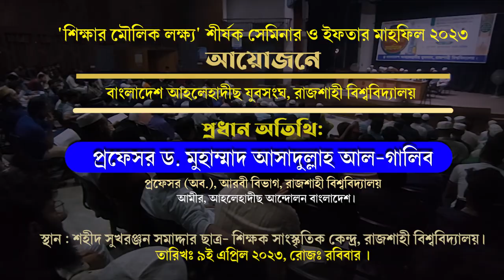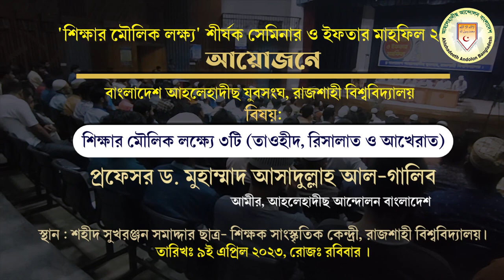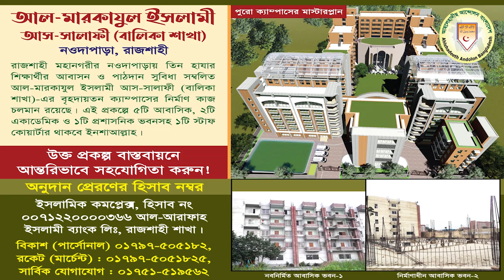'শিক্ষার মৌলিক লক্ষ্য' শীর্ষক সেমিনার | ড.গালিব | বাংলাদেশ আহলেহাদীছ যুবসংঘ | রাজশাহী বিশ্ববিদ্যালয়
এই প্রথম রাজশাহী বিশ্ববিদ্যালয় আহলেহাদীছ সম্মেলন ২০২৩
দেখুন সম্পূর্ণ অনুষ্ঠানের ভিডিও
🔰 বাংলাদেশ আহলেহাদীছ যুবসংঘ, রাজশাহী বিশ্ববিদ্যালয় এর আয়োজনে
🌺 'শিক্ষার মৌলিক লক্ষ্য' শীর্ষক সেমিনার
ও ইফতার মাহফিল রাজশাহী বিশ্ববিদ্যালয় ২০২৩
🔰🎙️ প্রধান অতিথি: ড. মুহাম্মাদ আসাদুল্লাহ আল-গালিব
◼️ প্রফেসর (অব.), আরবী বিভাগ, রাজশাহী বিশ্ববিদ্যালয় ও
◼️ আমীর, আহলেহাদীছ আন্দোলন বাংলাদেশ।
এছাড়াও আলোচনা করবেন:
◼️ ভাইস প্রিন্সিপাল, আল মারকাযুল ইসলামী আস সালাফী মাদ্রাসা, রাজশাহী।
স্থান : শহীদ সুখরঞ্জন সমাদ্দার ছাত্র- শিক্ষক সাংস্কৃতিক কেন্দ্র, রাজশাহী বিশ্ববিদ্যালয়।
তারিখ : ৯ই এপ্রিল ২০২৩, ১৭ই রামাযান ১৪৪৪, রবিবার।
সময়: বিকাল ৪টা থেকে শুরু
যোগাযোগ: ০১৭৬০-৬৩৮৮৮৪, ০১৫৭১-৪৯০৭৭৮
তারিখ : ৯ই এপ্রিল ২০২৩, রোজ: রবিবার।

আহলেহাদীস মন্জিল,আহলে হাদীস মঞ্জিল,আহলেহাদীস আন্দোলন,মহা পবিত্র বিশ্ব জাকের মঞ্জিল,বিশ্ব জাকের মঞ্জিল,আহলে হাদীস,আহলে হাদিছ মসজিদ,ফরিদপুর জেলার সালথা থানা দীন আহলেহাদীছ মাদ্রাসা ভাংচুর এর দৃশ্য,আহলে হাদীস মঞ্জিল তৈরীর জন্য কোটি কোটি টাকা দান। আলহামদুলিল্লাহ 💝,আহলে হাদিস,আহলে হাদিস মসজিদ,আহলে হাদিস মদজিদ,বিশ্ব জাকের মঞ্জিল কর্মী গ্রুপ,আহলে হাদিস বই,আহলে হাদিস জামে মসজিদ,আহলে হাদীস মাদ্রাসা ও মসজিদ,আহলে হাদিস মসজিদ ভাংলো,আহলে হাদীস যুব সংঘ ২০২৩
জামিয়া সালাফিয়া মাদ্রাসা নারায়ণগঞ্জ আব্দুর রাজ্জাক বিন ইউসুফ,আল জামিয়া আস সালাফিয়া রাজশাহী,আল জামিয়া আস সালাফিয়্যাহ,সালাফিয়া মাদ্রাসা,আদর্শ শিক্ষাপ্রতিষ্ঠান গঠনে ছাত্র ও শিক্ষকের ভূমিকা,dr asadullah al galib madrasa,al-markazul islami as-salafi rajshahi,আল-মারকাযুল ইসলামী আস-সালাফী,রাজশাহী (সংক্ষিপ্ত পরিচিতি,Al-markajul islami as-salafi,শায়েখ আব্দুর রাযযাক বিন ইউসুফ
আব্দুর রাযযাক বিন ইউসুফ,আল-জামিআহ আস-সালাফিয়্যাহ,অভিভাবকের অনুভূতি,সালাফী ও আহালে হাদিস এক নয়,আল-জামি`আহ আস-সালাফিয়্যাহ তে আসবেন কিভাবে দেখেনিন,আব্দুর রহিম বিন আব্দুর রাযযাক,আব্দুর রাযযাক বিন ইউসুফআল-জামি`আহ আস-সালাফিয়্যাহ তে আসবে যেভাবে,আল জামিয়া আস সালাফিয়্যাহ,আল-মারকাযুল ইসলামী আস-সালাফী al-markajul islami as-salafi nawdapara madrasa আহলেহাদীছ আন্দোলন আহলেহাদীছ আন্দোলন বাংলাদেশ ahle hadith bangladesh ahle hadith bd islamic school in bangladesh al-markazul islami as-salafi rajshahi,
ডঃ জাকির নায়কের বাংলা লেকচার,dr zakir naik,abdur razzak bin yousuf waz,abdullah bin abdur razzak,শায়খ আব্দুর রাজ্জাক বিন ইউসুফের বক্তব্য,বাশার বিন হায়ত আলী,আব্দুর রাজ্জাক বিন ইউসুফ,জামশেদ মজুমদার হাফিজাহুল্লাহ নতুন ওয়াজ,আব্দুল্লাহ বিন আব্দুর রাজ্জাক বিন ইউসুফ,বুকে হাত বাধবো কোথায়
ahnaf media bangla,আব্দুর রাজ্জাক বিন ইউসুফ,ব্রাদার সম্পর্কে শেখ মতিউর রহমান মাদানী,ব্রাদার সম্পর্কে,ব্রাদার রাহুল সম্পর্কে আব্দুর রাজ্জাক বিন ইউসুফ,brother rahul somporke abdur razzak bin yousuf,abdur razzak bin yousuf,abdur razzak bin yousuf waz,ব্রাদার রাহুল,ব্রাদার রাহুল বিতর্ক,brother rahul bitorko,brother rahul waz,শায়েখ মতিউর রহমান মাদানী,শায়েখ মতিউর রহমান আল মাদানী

মাজহাব ও আহলে হাদিস নিয়ে শায়েখ আহমাদুল্লাহকে সরাসরি প্রশ্ন | shaikh ahmadullah waz
প্রকৃত মুসলিম কারা - শিয়া, সুন্নি না আহলে হাদিস। প্রকৃত মুসলিম চেনার উপায় কি